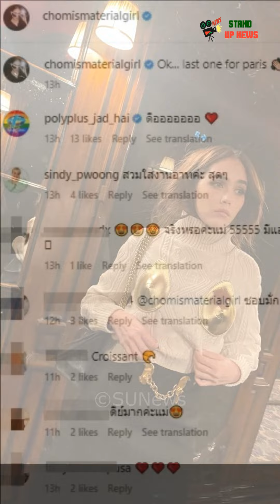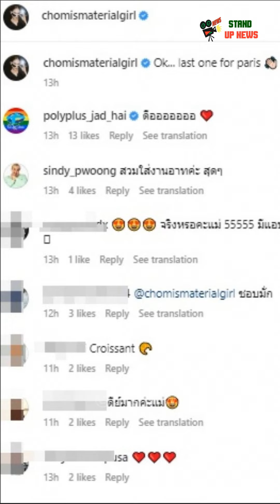​ក្តៅៗ ផ្ទុះការហួសចិត្ត និងអស់សំណើច ពីម៉ូដតារាស្រី Chompoo, Mai Davika ស្រក់​ទឹក​ភ្នែកព្រោះហ្វេនៗ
​ក្តៅៗ ផ្ទុះការហួសចិត្ត និងអស់សំណើច ពីម៉ូដតារាស្រី Chompoo, Mai Davika ស្រក់ទឹកភ្នែកព្រោះហ្វេនៗ, Stand Up